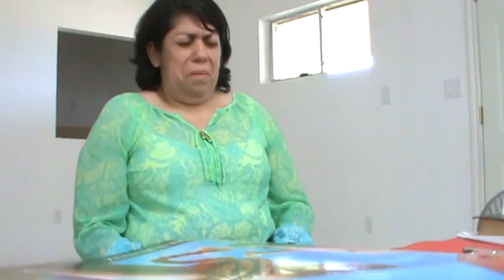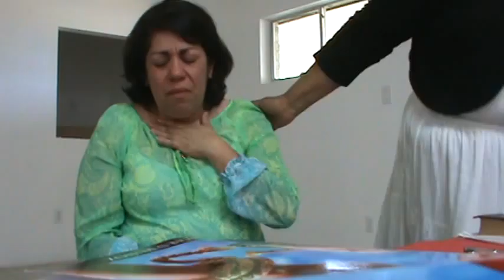M2U00193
AMAZON
APPLE STORE
BARNES & NOBLE
SCRIBD

SKYPE: ROGERNESTOR2003